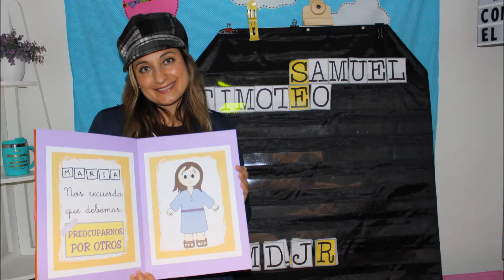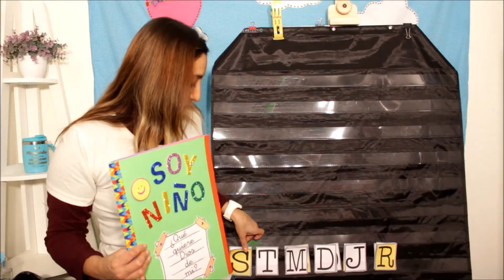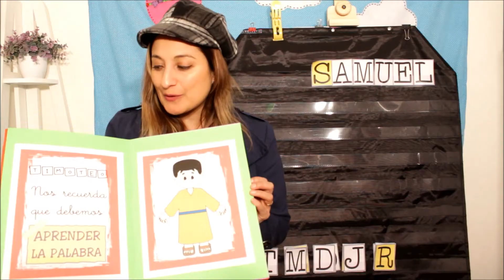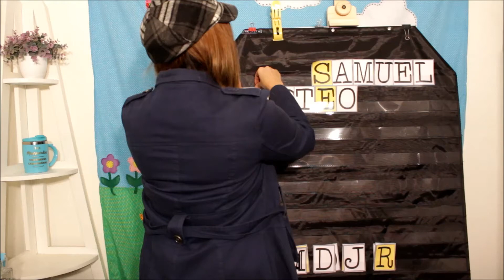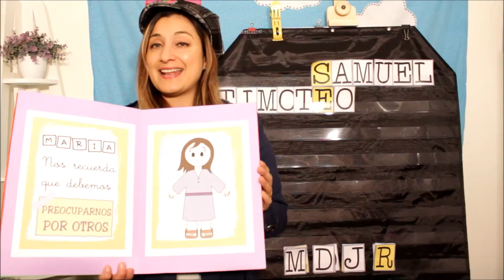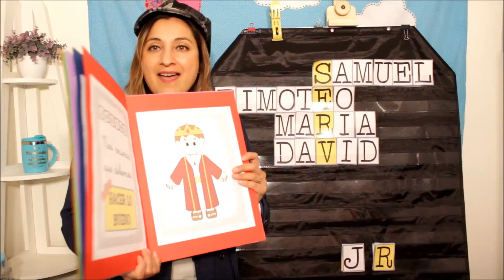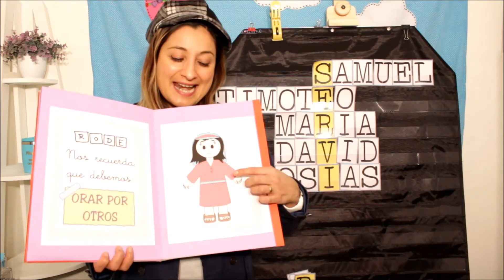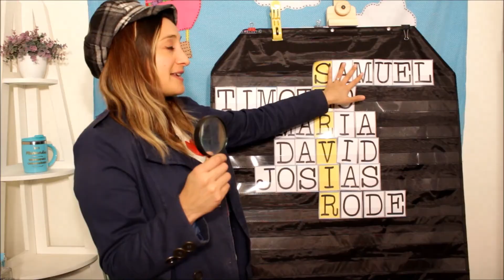Idea Lección Día del niño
Idea de algunos ejemplos de personajes bíblicos, para poder enseñar en este Día especial.
Material lo puedes encontrar en este enlace
Espero que sea de Bendición